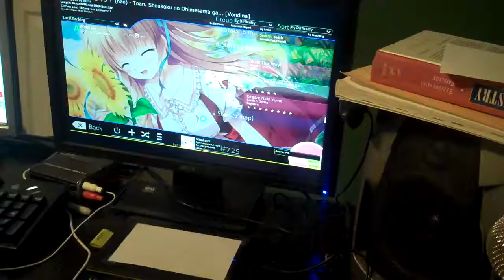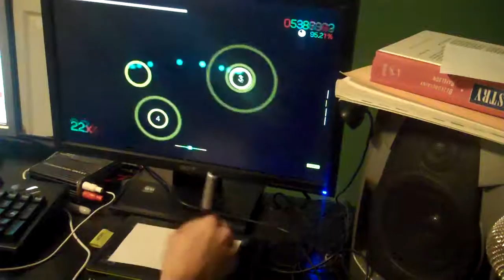nao - Toaru Shoukoku no Ohimesama ga... [Vondina] 7.7★ Liveplay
stream aim?